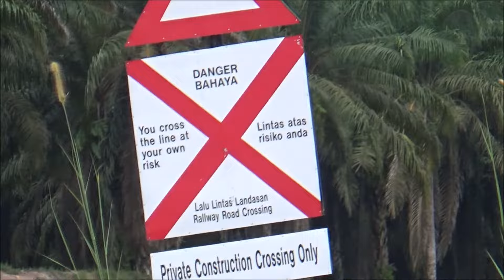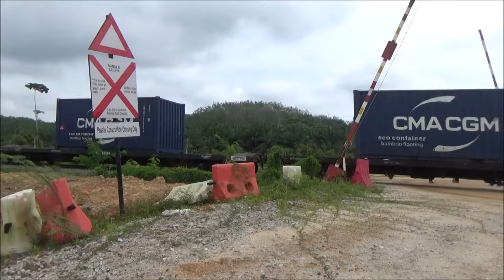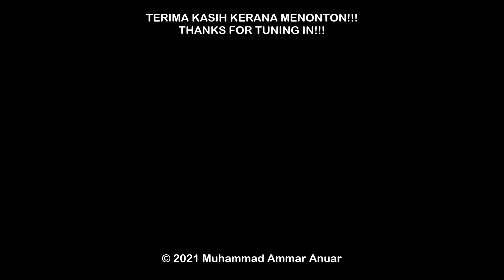(14/9/2021) Perkembangan PLBE dan Tren Kargo 163tn di Lenek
Rakaman perkembangan Projek Landasan Berkembar Elektrik (PLBE) dan tren kargo 163tn di kawasan Kampung Orang Asli Lenek di Bekok, Johor.

0:00  Pembuka tema

0:04  Perkembangan PLBE
2:34  Tren Kargo 163tn

4:30  Tamat